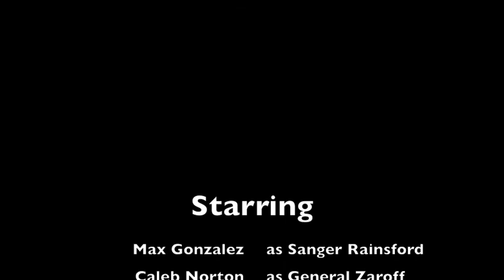The Most Dangerous Game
A break from my usual stuff; I helped two of my good friends put together this short film for their Film As Lit. class. It won a few awards, so it's pretty awesome IMO.

The Most Dangerous Game - written by Richard Connell

Credit to music goes to (in order):
-Steve Jablonsky -- Our Final Hope (Transformers: Dark of the Moon -- The Score) copyright Reprise Records 2011
-Mike Morasky -- Concentration Enhancing Menu Initialiser (Portal 2 Soundtrack: Songs to Test By) copyright Valve 2011.
-Wojciech Kilar -- Nocturne in E Minor, Op. 72, No. 1 [The Pianist (soundtrack)] copyright Sony Records 2002